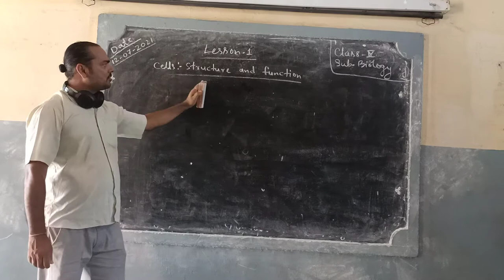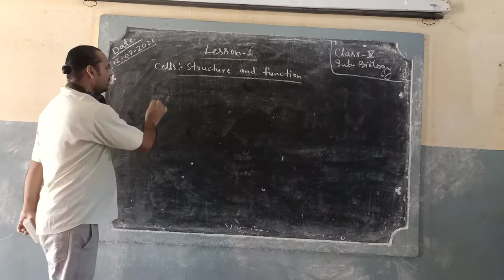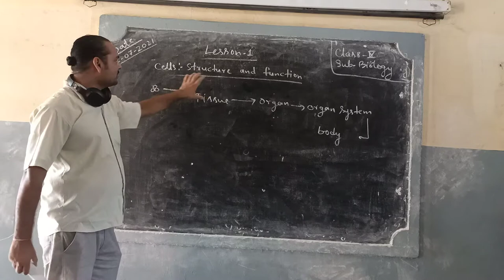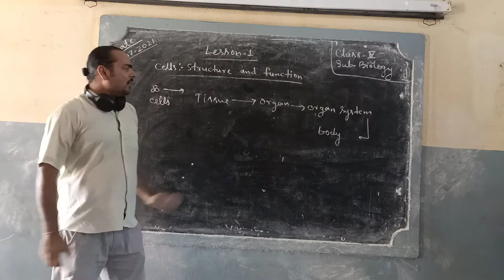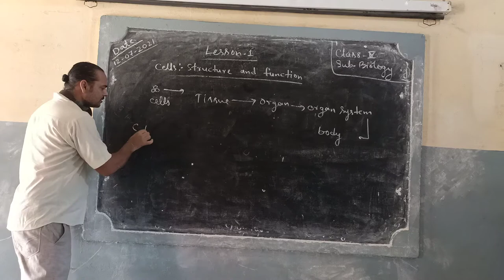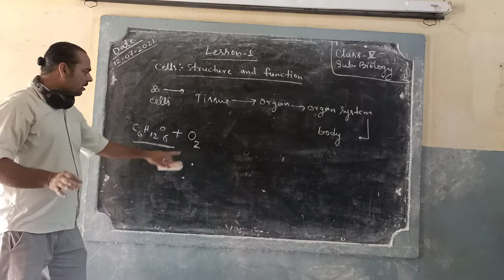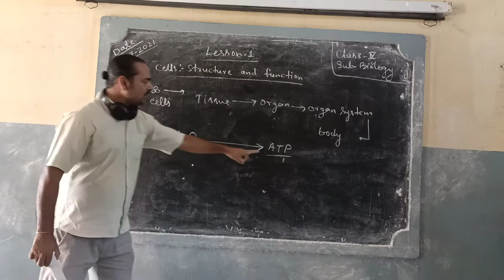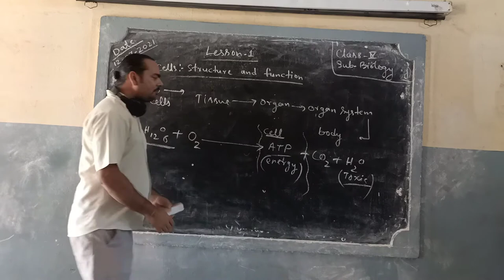Cell:- Structure &Function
Class 9 Science (Bio) by Ishwar Nepal